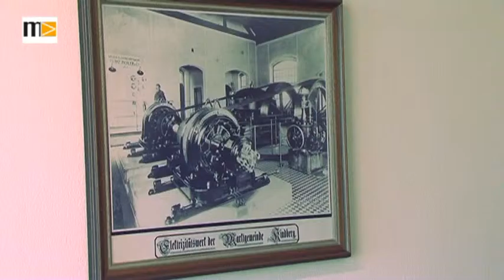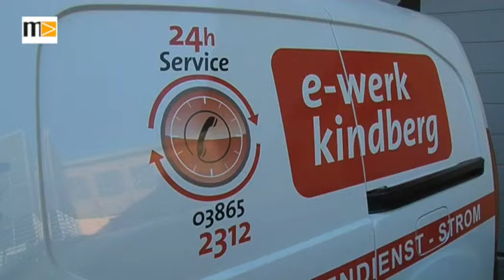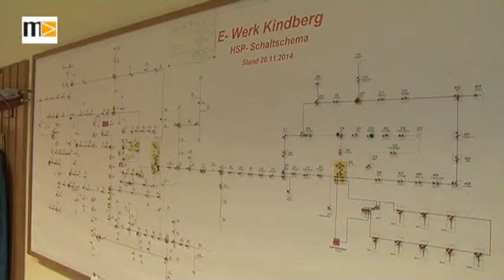MEMA TV - KW 41 - 110 Jahre E-Werk Kindberg